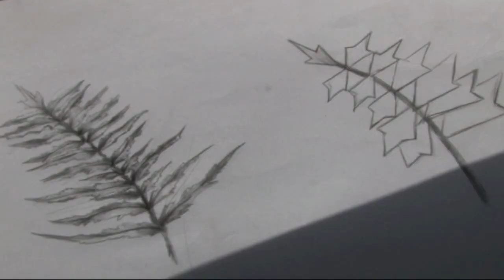PROJEKTY KWIATÓW DREWNIANYCH 1 C 2019. Autor ; Janusz Tomczak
PROJEKTY DREWNIANYCH KWIATÓW W 1 c  ZESPOŁU SZKÓŁ PLASTYCZNYCH IM.A.KENARA W ZAKOPANEM.KWIATY ZOSTANĄ WYKONANE PRZED 1 LISTOPADA 2019 ROKU I BĘDĄ  ZŁOŻONE NA GROBACH  Ś.P. PEDAGOGÓW I UCZNIÓW SZKOŁY. Zdjecia i montaz; Janusz tomczak